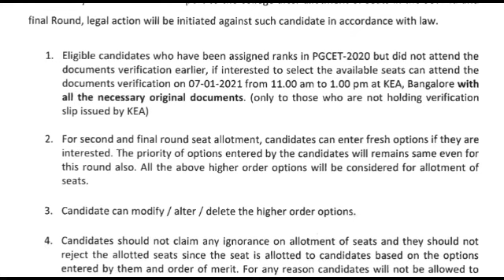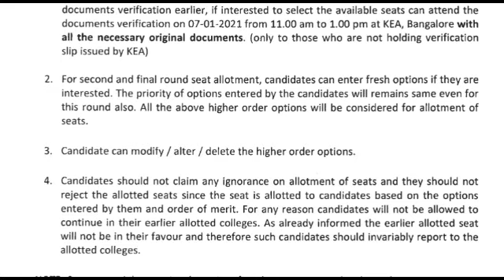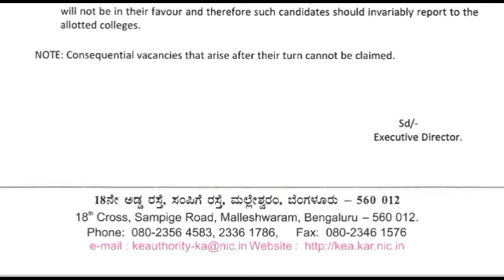PGCET 2020 : 05-01-2021 || PGCET SECOND ROUND INSTRUCTIONS|| PGCET TODAY UPDATE 2021